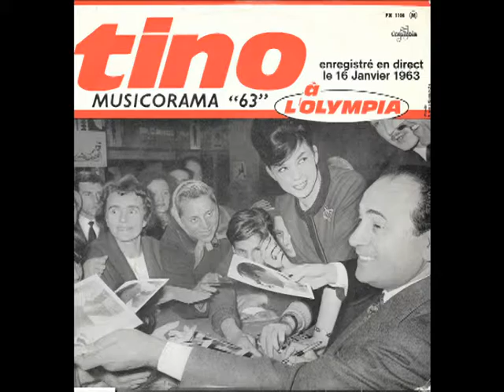Tino Rossi à Olympia 1963 - face B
"Tino à L'olympia" Musicorama 63.
-Colombia FS 1106
-Ave Maria
-Ajaccio
-J'avais vingt ans
-Complainte Corse
-Pot-Pourri Vincent Scotto